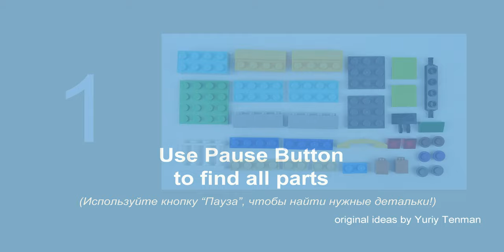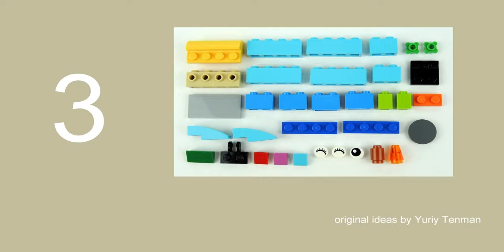Lego 10698 Car MOC How to Build Vintage Car Studebaker Commander Roadster from Lego Classic 10698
AGE 13+
channel.